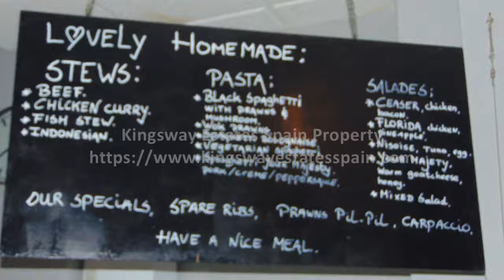HB046 - Long established restaurant in La Carihuela